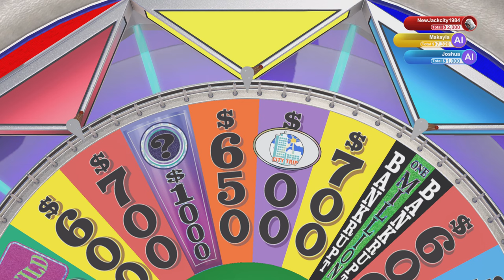Wheel of Fortune (PS5 Episode 3)